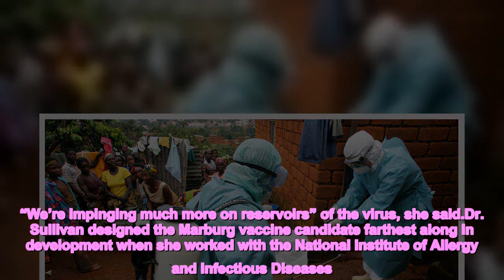Two Deadly Marburg Virus Outbreaks in Africa Alarm Global Health Experts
Two concurrent outbreaks of the Marburg virus, a close cousin of Ebola that can kill as many as 90 percent of the people it infects, are raising critical questions about the behavior of this mysterious bat-borne pathogen and global efforts to prepare for potential pandemics.Marburg, a hemorrhagic fever, is rare: Just a handful of outbreaks have been reported since the virus was identified in 1967. But a steady uptick in occurrences in Africa in recent years is raising alarm.Marburg causes high fever, vomiting, diarrhea and, in the most severe cases, bleeding from orifices. It spreads between people via direct contact with the blood or other bodily fluids of infected people and with surfaces and materials such as clothing contaminated with these fluids. One of the two outbreaks, in Tanzania in East Africa, seems to have been brought under control, with just two people left in quarantine. But in the other, in Equatorial Guinea on the west coast, spread of the virus is ongoing, and the World Health Organization said last week that the country was not being transparent in reporting cases.There are no treatments or vaccines for Marburg, but there are some candidates that have shown promise in Phase 1 clinical trials. However these candidates must be tested in active outbreaks to prove they work, and so far, no vaccine supplies have been delivered to test in the current outbreaks.“The moment an outbreak is detected there should be a mechanism of moving in quickly,” said Dr. John Amuasi, the head of the global health department at Kwame Nkrumah University of Science and Technology in Ghana who investigated a Marburg outbreak in that country last year.The W.H.O. and others are good at rapid response to control the spread of a virus, he said, but lack a similarly swift response for research. It requires ready-to-ship stockpiles of the vaccine candidates and researchers equipped to operate without putting additional strain on an already struggling health system; neither currently exists. The W.H.O. says it has drafted a research protocol that can be applied in these outbreaks and to any other filovirus — the family that includes Marburg and Ebola — and it has been scrambling for more than a month to get trials underway, working against a ticking clock.If outbreak response works well — isolating cases and tracing contacts — the epidemic will quickly be controlled, which seems to be the case in Tanzania. If the response doesn’t go as well (as in Equatorial Guinea), there are fears of a widespread outbreak and a redoubled need for vaccination.When an Ebola outbreak began in Uganda in September 2022, the strain that rapidly claimed lives was one for which there was no vaccine, but, similarly, there was a strong candidate waiting a chance to be tested. Researchers announced plans to try it in Uganda. But the outbreak was over by the time the vaccine doses arrived.The outbreaks in Equatorial Guinea and Tanzania are the first ever reported in either country. The